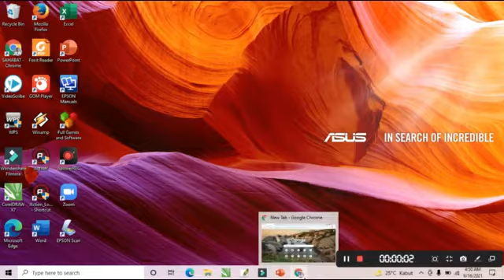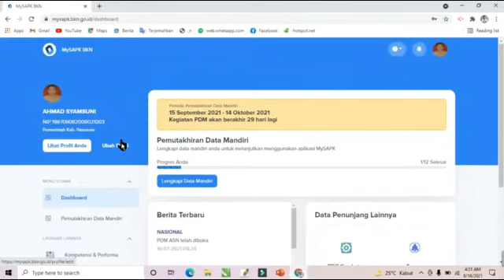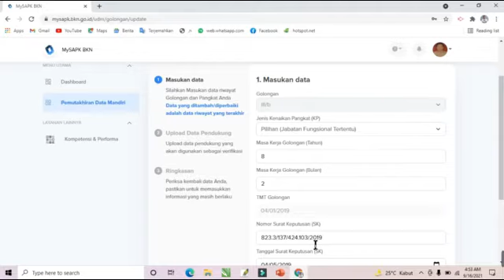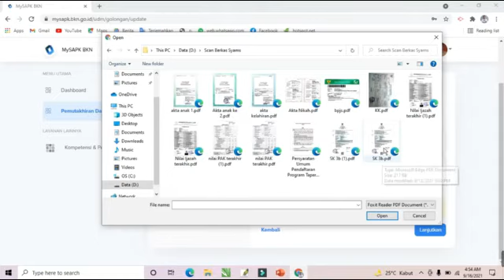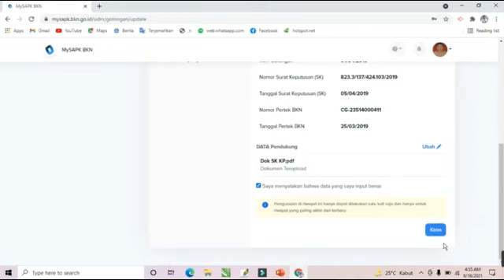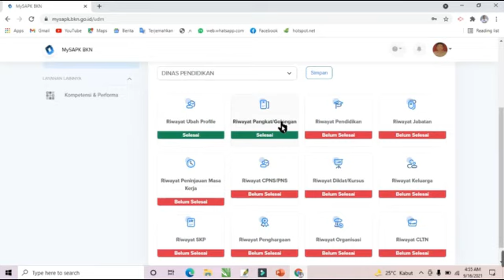Cara Mengisi Riwayat Pangkat di My SPAK BKN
*TUTORIAL LENGKAP PENGISIAN AKUN My SAPK BKN*